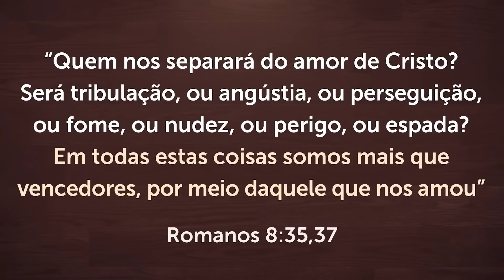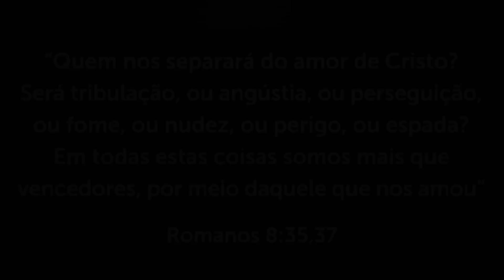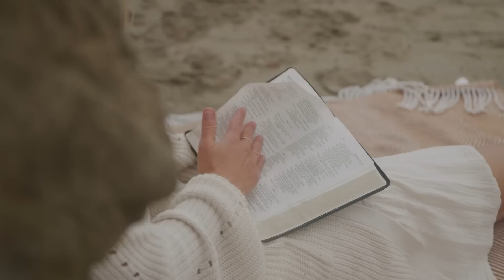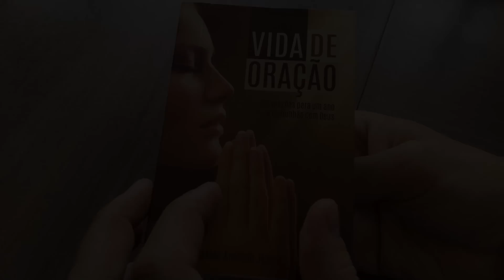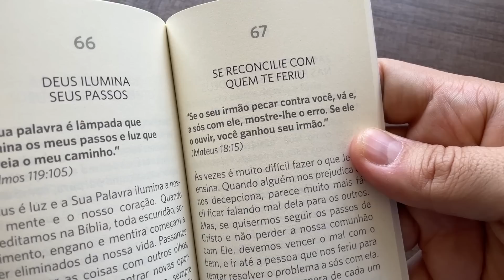ORAÇÃO FORTE DA NOITE - 31/05 - Deixe seu Pedido de Oração 🙏🏼